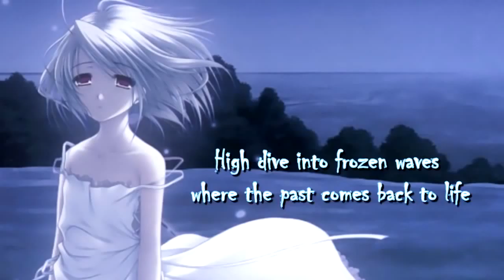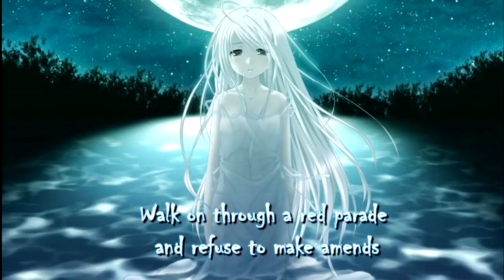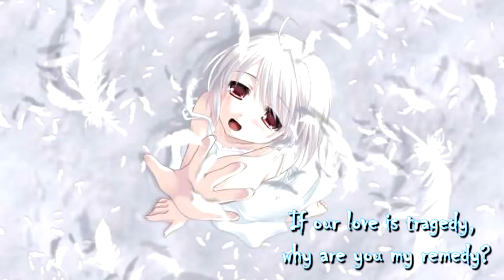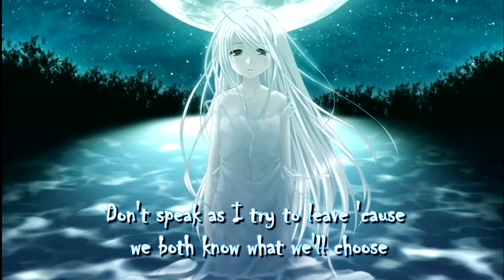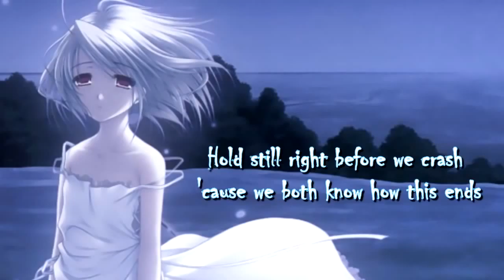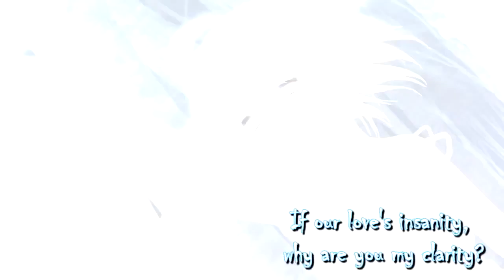Nightcore Clarity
Music: Clarity - Zedd (feat. Foxes) Lyrics in video. Enjoy the nightcore!

Fanpage • SoundCloud • Source Of Pix .